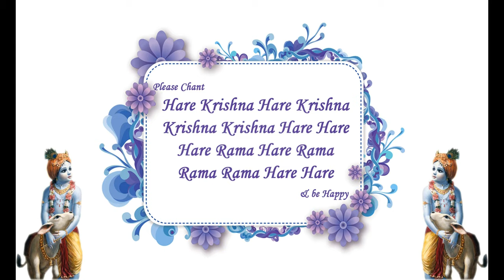Story of a woodcutter in Sunderbans. Thrilling situation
Krishna consciousness means an awareness of and affection for the Supreme Person, Krishna. It is the culmination of all forms of yoga, knowledge, meditation, and spirituality.

Krishna consciousness is the natural, original, and blissful condition of every individual. Only when we're covered by maya, illusion, do we forget who we are and who the Supreme Person is. We want happiness, but without Krishna consciousness, we don't know who we are or what we're supposed to do. We try to enjoy life through the body and mind, with hit-or-miss results. And we fear death since we don't know what happens afterwards.